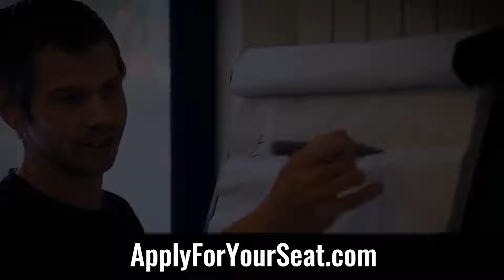One Man Empire Review: How I Scaled By 400% By Joining This "Secret" Group